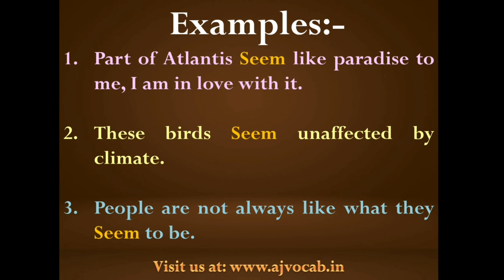लगने को English में क्या बोलते हैं | Lagne ko english me kya kahate hai | Lagne in English | AJVocab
लगने को English में क्या बोलते हैं | Lagne ko english me kya kahate hai | Lagne in English | AJ Vocab